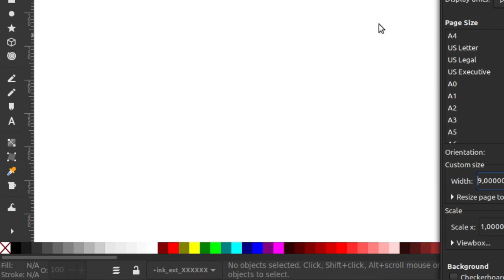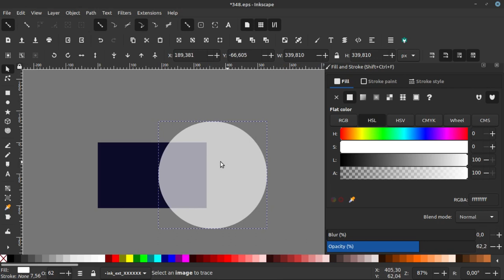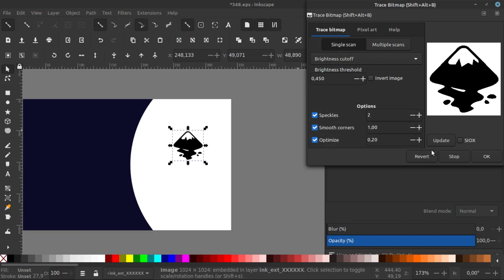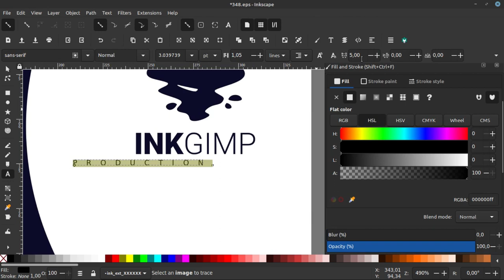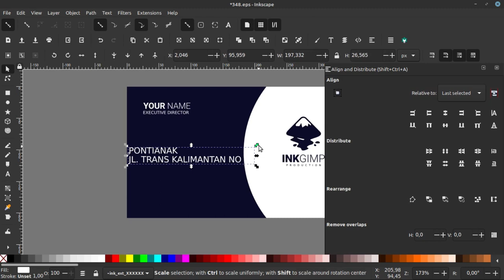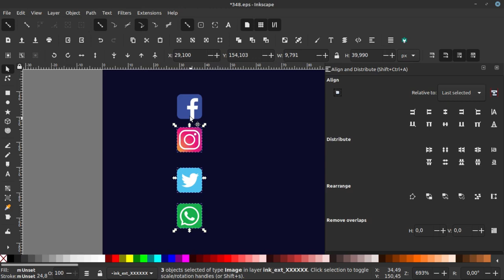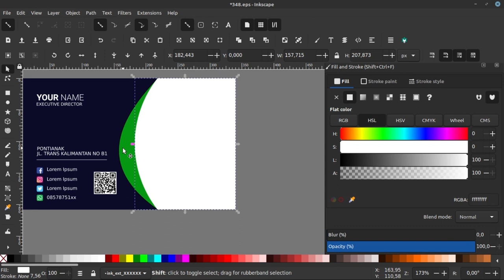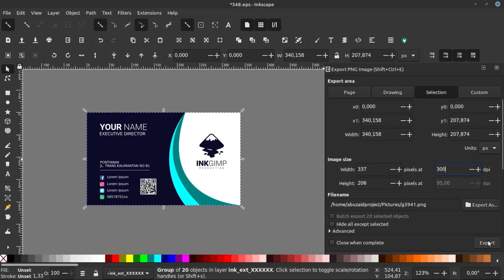buat kartu nama di inkscape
Channel yang akan membahas lengkap tentang Open source secara bertahap:
== AMUNISI ==
- Laptop : TOSHIBA Satelite L750, Core i7, RAM 6GB, NVidia
- Video Editing : Kdenlive 20.12.1
- OS : Linux Mint 20 (Ulyana)
- Screen Recorder: Screen Simple Recorder (SSR)
- Recorder Audio : Redmi Note 5
- Mic External: Mic Condenser BM-800 / CLIP ON BOYA
- Sound Card : Tuffware V8
- Audio Editing : Audacity
== KRITIK, SARAN & REQUEST ==
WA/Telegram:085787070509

== SOCIAL MEDIA ==
Yuk, berteman di social media lain :

== FOCUS CONTENT ==
untuk sementara kita akan bahas 3 alat tempur ini dulu:
Editing Video:
- Kdenlive
Vector Graphic:
- Inkscape
Bitmap Graphic:
- GIMP